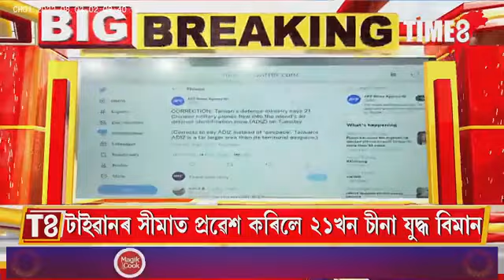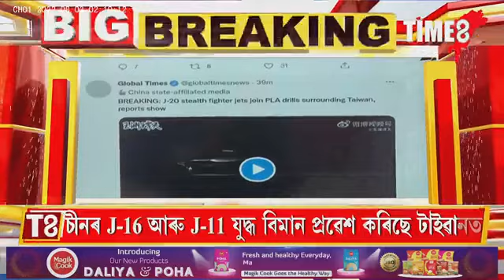নিশা টাইৱানৰ সীমাত প্ৰৱেশ কৰিছে ২১খনকৈ চীনা ফাইটাৰ জেটে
BigBreaking নিশা টাইৱানৰ সীমাত প্ৰৱেশ কৰিছে ২১খনকৈ চীনা ফাইটাৰ জেটে । নেন্সী পেল'চীৰ আগমণৰ পিছতে চীনে ঘোষণা কৰিছে সামৰিক অভিযান । বৃদ্ধি পাইছে চীন-আমেৰিকাৰ সামৰিক উত্তেজনা ।